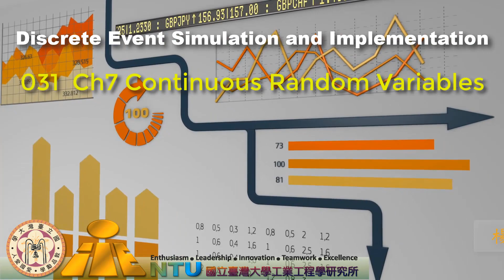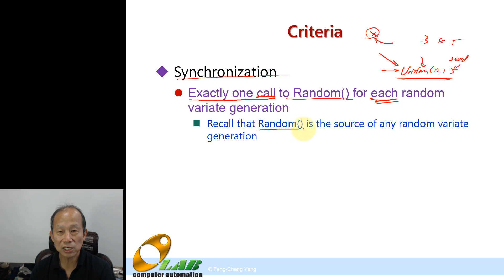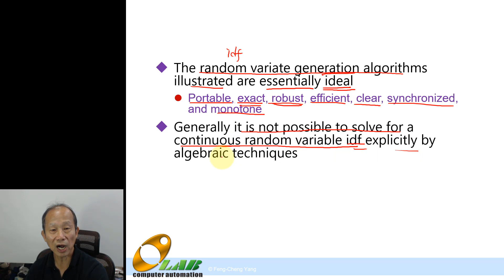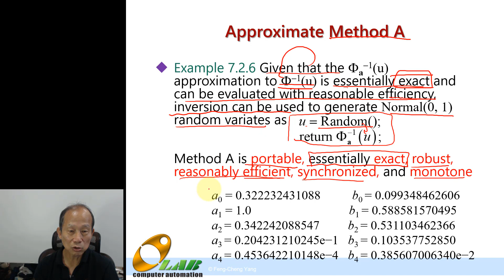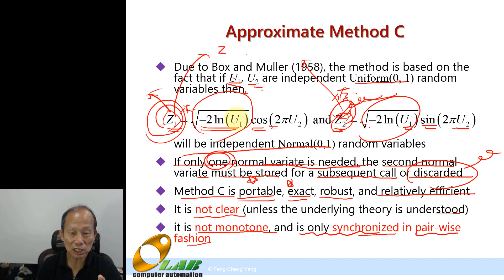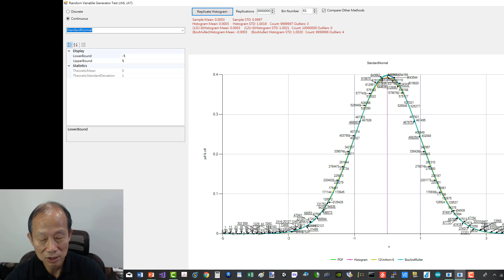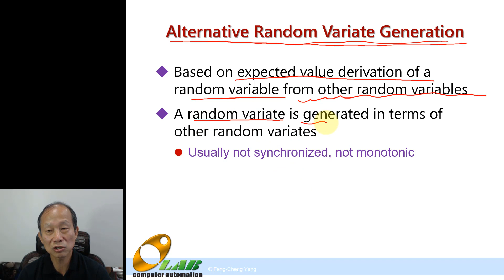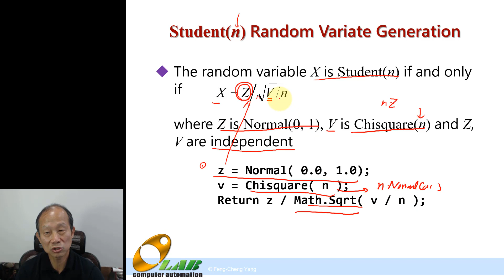DESI031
離散事件模擬與實作課程 031
Topic 7 Continuous Random Variables